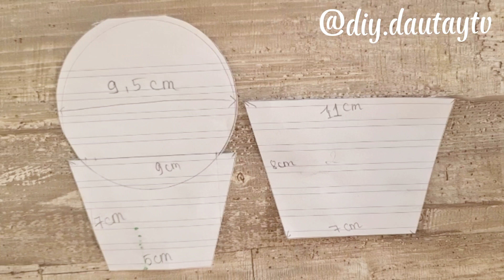diy cách làm thiệp hoa hồng siêu dễ thương nhân ngày 8/3.how to make rosa card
Hôm nay mình cùng nhau lam thiệp để tặng cho mẹ hay bất cứ nhân dịp gì bạn nhé. vì thiệp rất dễ thương và nguyên liệu cũng vô cùng đơn giản. Hãy bỏ ra chút thời gian trải  nghiệm cảm giác hài lòng cùng mình khi cầm trên tay là tấm thiệp tự mình làm ra nhé.
*Dụng cụ :
- giấy a4 màu bạn thích hay ngưới được tặng thích
- giấy bìa cứng và giấy kiểu trang trí
- hạt mút trắng
- súng bắn keo
-keo dán
-băng keo 2 mặt loại mỏng và loại mút
-Bút kéo và thước

Chúc các bạn xem video vui vẻ và làm thành công.
Nếu bạn  thích video này của mình hãy cho mình 1 LIKE - CHIA SẺ và ĐĂNG KÝ kênh để ủng hộ mình nha và đừng quên nhấn chuông để xem những video mới nhất của mình .
** Nếu bạn có ý kiến gì hãy để lại bình luận cho mình nhé